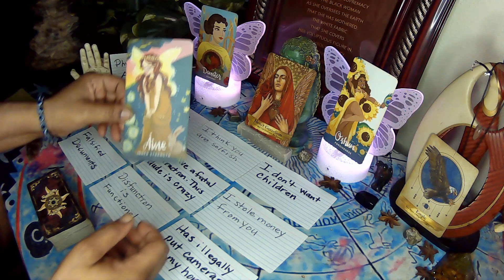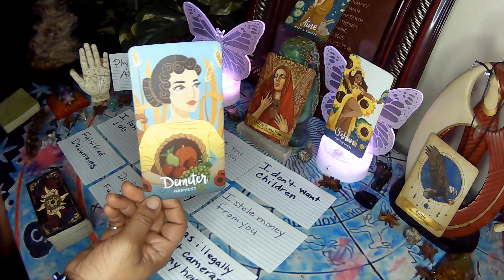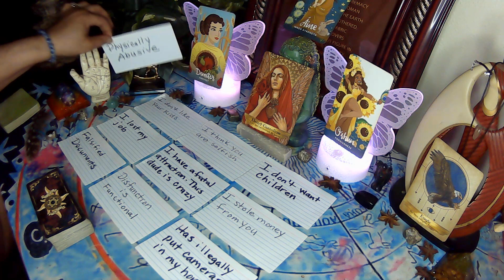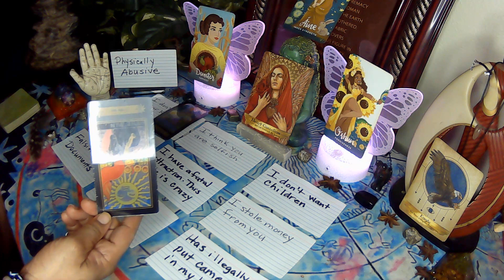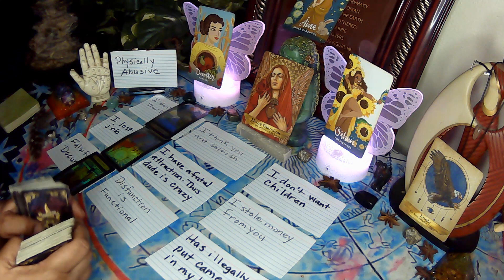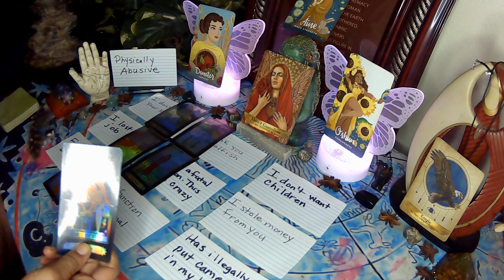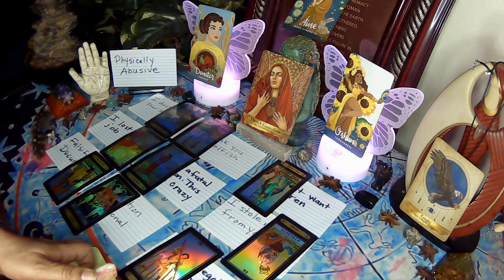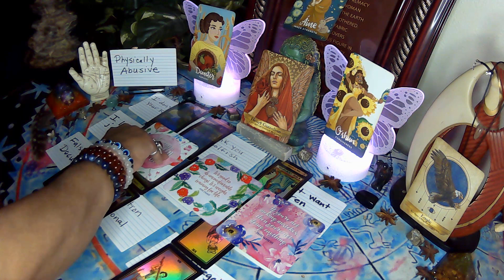UNIVERSE: THEIR *SSES IS GOING TO JAIL, stolen money falsified documents sacrificial murder cameras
This is a general reading for the collective. Please use discernment while viewing these videos. Take only what resonates and leave the rest. Switch the roles where you see fit. Only you know how this message fits in your life. If it doesn't fit don't force it. POWER OF A WOMAN, SYMBOL OF SUPREMACY.